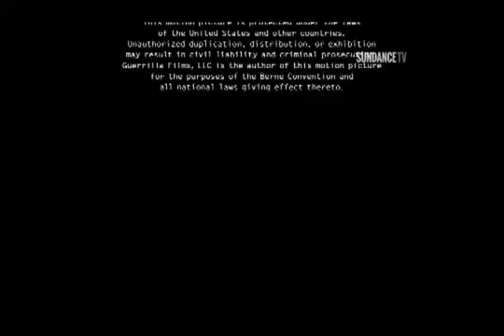234 Tandas Comerciales SundanceTV Junio 2018